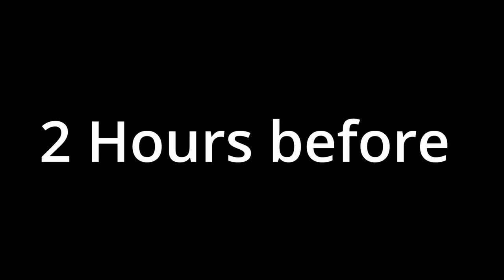I Crashed Hard ...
James Miles, the adventurous 11-year-old mountain biker, recently joined a group ride in the stunning mountains of Galatzo, Mallorca, starting from Finca Galatzo and looping all the way around to the charming village of Galilea. The route offered a mix of technical trails, scenic climbs, and exhilarating descents, ending with the famous Ses Sinies DH trail.

Setting off from Finca Galatzo, the group began the ascent toward Galilea. Surrounded by the rugged beauty of the Tramuntana range, James and the other riders pushed through challenging climbs and rocky paths, enjoying the scenic views and lush greenery. The camaraderie in the group added to the experience, with everyone encouraging each other along the more demanding sections.

As they reached Galilea, the group took a quick break to refuel and enjoy the picturesque village atmosphere before heading to the final, thrilling descent. The Ses Sinies DH trail awaited them, known for its fast, steep sections and technical drops. James tackled the downhill with confidence and excitement, navigating the tight turns and rocky features with precision.

By the end of the ride, James had not only conquered one of Mallorca’s iconic mountain biking routes but also enjoyed the incredible landscapes and shared the adventure with his fellow riders. The Galatzo to Galilea circuit, finishing on Ses Sinies DH, was an unforgettable ride that further fueled his passion for MTB.